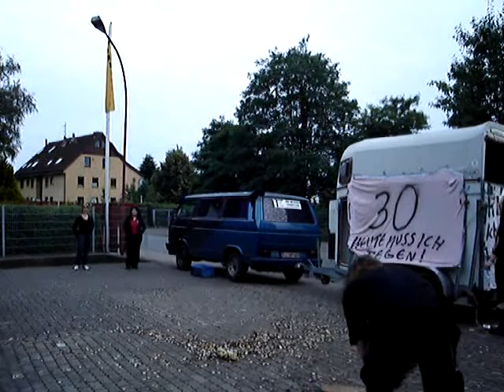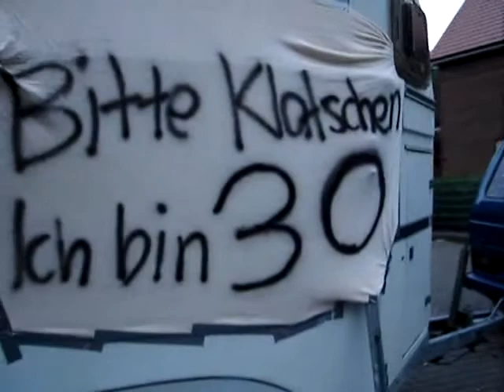Timos 30ter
Timos 30ter Fegen